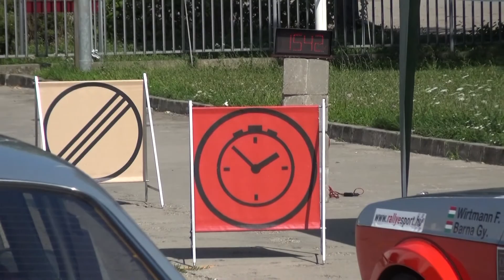Baranya Kupa 2017 Kalapács Zsolt-Kalapács Kornél